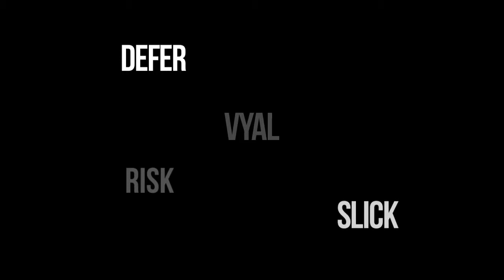HI-GRAFF: Timelapse video of Installation by Ben and Manny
"Hi-Graff" An installation-based street art exhibition that explores the concept of Graffiti as a contemporary art movement

The exhibition, which opens on May 7th 7-11pm, showcases graffiti in its most original form --collaborative murals applied directly to walls. Though LA has seen hundreds of street art exhibitions in the past decade, there has always existed a growing disconn...ect between the artwork shown in the gallery shows and what these street artists produce on the streets. "Forcing a street artist to produce canvas or panel works as the only way of showcasing in a fine art gallery seriously compromises the authenticity of the work, and direction these artists are taking. We wanted to open up our walls to these artists so the final product will closely mimic the actual art production of these artists on the streets, in an in-door environment" (Curator Lee). The exhibition will also allow the audience to truly understand and juxtapose where their talents and aesthetic differences lie. For "Hi-Graff", Hold Up Art has brought together a collection of street artists to produce 10 separate collaborative murals highlighting unique trends and styles in Graffiti.

Contributing Artists
• Vyal
• Slick
• Defer
• Risk
• Chor Boogie
• Cryptik
• Rick Ordoñez
• Axis
• Codak
• Spurn
• Alec Monopoly
• Augor
• Zes
• RTSYSTM
• James Haunt
• Andy Rios
• Cyrcle
• Teal
• Bonks
• NICNAK

The artists that were selected for "Hi-Graff" embody a range of styles and techniques, showcasing the varying stylistic directions taken by contemporary graffiti artists. As with any art movement, Graffiti has evolved much since it had truly taken a hold in Los Angeles back in the 80's. According to Curator Brian Lee, "We are entering into a high point, the embellishment period, in the artistic movement of Graffiti. Not only are we witnessing the rise of a third generation of graffiti writers, a generation that actively looks forwards as much as it does backwards, but the public perception and reception of graffiti has grown increasingly warmer. With the release and world wide success of the movie "Exit through the Gift Shop," Museum retrospectives on Street art as a culture like at the MOCA, and the ever present force of street art designers like Shepard Fairey--designing for everyone and everything from album covers to billboards for the Grammys--street art has permeated into every facet of American visual culture" (Curator Lee).